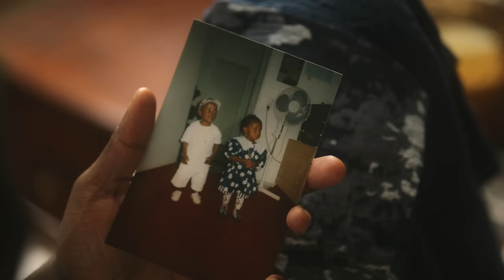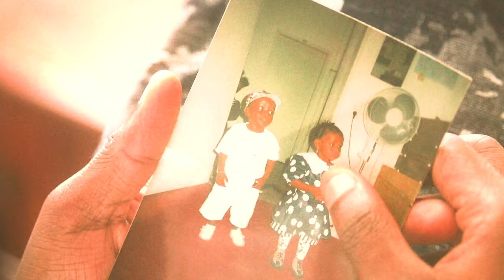YA LEVIS - Laisser Tomber (clip officiel)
Réalisateur : Isaac Dalwear

Production exécutive : Fanatik production
Directeur de production : Guy fonkui et MAMBY
Charge de Production : Jyess
Assitant production : Julien Simons
Assitant réalisateur : Pierre Gounin
Chef Operateur : Christophe desmurs
Assitant caméra : aymeric Long
Steadicameur : Nasser Kaddouri
Chef electro : Paul seroux
Electro : Thomas breton
Electro : Nathanaël Paltrie
Régisseur général : Dartenel
Régie : Kevin kouanga
Stylisme : The room stylist
Makeup : Makeupbyclau
Étalonnage : Erwan Legeldon
Rôle Principal : Assia Lynne
Model Marié : KENNETH HOUENOUVI
Model Maire  : Selimovic jasmin
Photographe plateau : Brice comlan

Lyricists : Ya Levis et Francis Isaya
Composers : Ya Levis/kurtis Production/ Dallas.
Mixe : mixbyDam